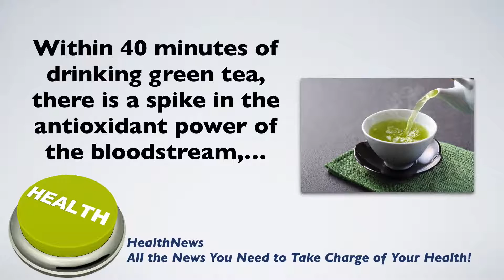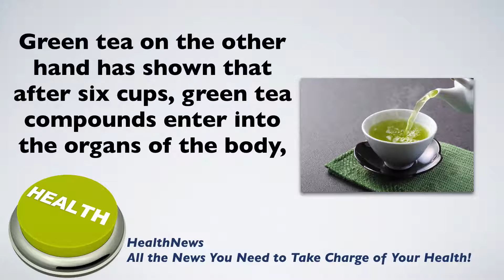Today's Chiropractic HealthNews For You Green Tea and Cancer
Can Green Tea Help Prevent Cancer?

In today’s news we look at green tea and its anti-cancer super powers.

Green tea consumption is associated with a reduced risk of heart disease, stroke, and a lower mortality risk, and now there is growing evidence that green tea can slow cancer progression..

Green tea may interfere with each of the stages of cancer formation.  The initiation of the first cancer cell, its promotion into a tumor, and lastly, its progression and spread.

Cancer is often initiated when free radicals oxidize our DNA, causing mutation.  Within 40 minutes of drinking green tea, there is a spike in the antioxidant power of the bloodstream, which may lower oxidative damage to DNA and decrease the risk of cancer.There are lots of chemo agents that can kill cancer cells through brute force. Unfortunately,, normal cells are also vulnerable to those chemo agents.

Green tea on the other hand has shown that after six cups, green tea compounds enter into  the organs of the body  causing cancer cells to commit suicide—apoptosis (programmed cell death)—while leaving normal cells alone.

The more green tea you drink, the longer and healthier your life and the greater your protection from cancer onset…

Remember your best source for everything health is your chiropractor.  Visit your chiropractor regularly and make sure your nervous system is functioning 100%.

also, if you are watching this video on Facebook, please Love our page, comment and share.  If you are watching this video on our YouTube Channel please subscribe, and if you are watching this video on our website and have not already done so, please add your name and email address to the form on this page.